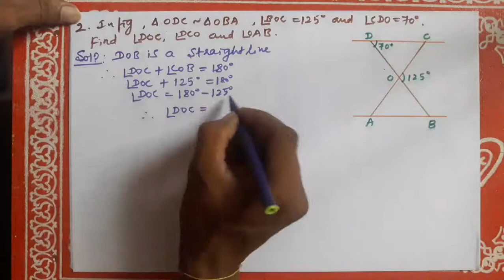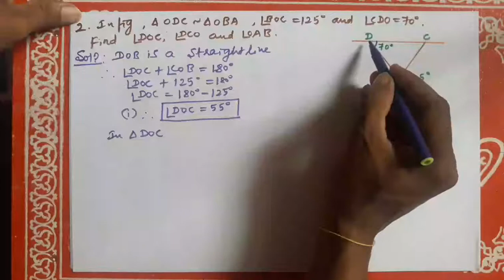Karnataka SSLC mathematics part-26 exercise 2.3 on TRIANGLES